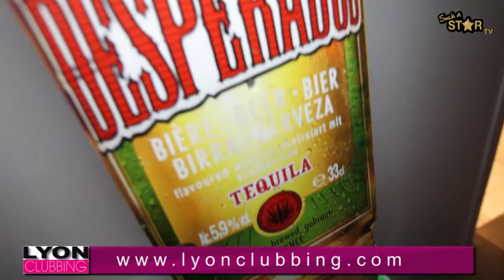DOOP EVENT & DSP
Dans un lieu insolite et décalé, DSP propose des soirées mixant performances artistiques et DJ sets.
Chaque soir, Freddy Jay mixera hip hop et funk avant de laisser les platines aux DJ électro les plus influents du moment : Teki Latex, Orgasmic, Arthur King, Minitel Rose.
Lors de l'atelier 33/45, les invités pourront choisir un titre dans des bacs à vinyles mis à leur disposition et passer derrière les platines aux côtés de Freddy Jay pour le diffuser.
Ils assisteront également à des performances live de beatbox, claquettes, effeuillage et flair bartending.
De leur côté, les artistes du 9ème Concept, partenaires de la marque depuis près de 15 ans, proposeront des ateliers de tatouage et de personnalisation d'accessoires.